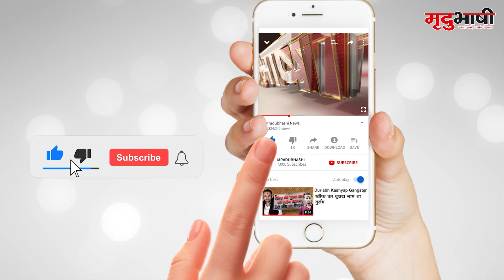Narendra Chanchal Demise | नहीं रहे भजन सम्राट नरेंद्र चंचल | Mradubhashi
देवी मां के भजनों को अपनी आवाज देने वाले प्रसिद्ध भजन गायक नरेंद्र चंचल का निधन हो गया है। 80 साल की उम्र में उन्होंने दिल्ली के अपोलो अस्पताल में अंतिम सांस ली। वे लंबे समय से बीमार चल रहे थे।